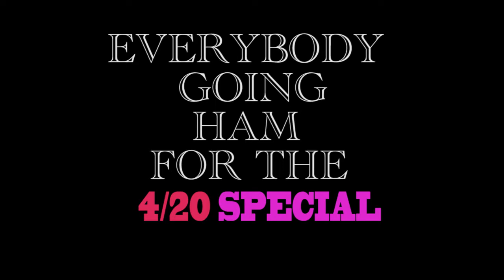SHAW-T SNEAK PEAK FROM FYE IT UP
COMING SOON TO A THEATRE NEAR YOU!!